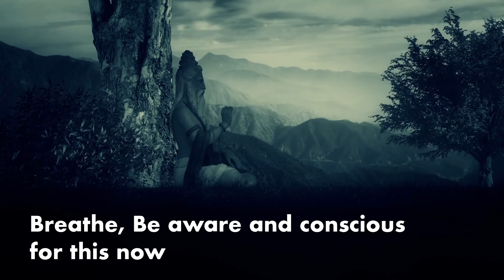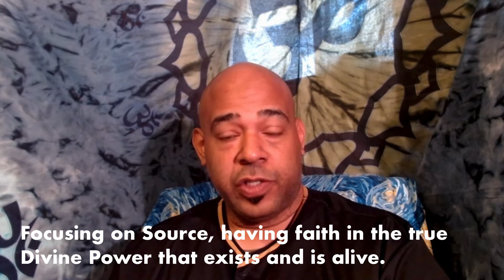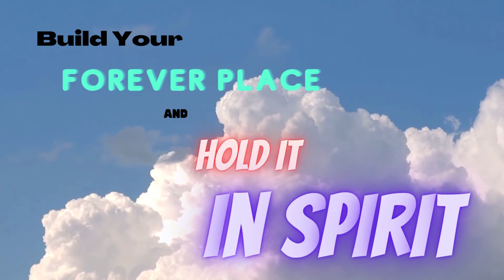Do you believe in The Most High? Are You ready to hear the hidden unspoken truth?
What are your beliefs on God? How do you believe in God? With so many faiths and religions, how can you know where to go.

People will believe where they feel right. You would think with the ever omniscience of Creatrix that a well way home would be built into this experience for us all. There is. It is through the spirit. The way is built into the light/spirit matrix of the self.

The God we worship is the ALL.

- The most immediate techniques to Join The Consciousness Shift and align with the transition of earth

- Learn about your I AM Presence and how you can start being divine from the inside out!

- The home for all our spiritual knowledge, discourse and literary

** The Best Free Online Spiritual Development/Ascension Training Course For The Shift **

** 1IconGenerator.com - Free online tools for your creative endeavor or business

** Recommended Looks - Essante Organics

*** ALKALIZE AS YOU MOISTURIZE with Essante Organics ***
Nurture yourself and your loved ones with nutrient & mineral rich body & home care products. Their ingredients infuse your body with vitamins and minerals instead of harmful chemicals and cancer causing agents. ** STOP SUPPORTING BRANDS THAT ARE POISONING YOU ** with toxins & chemicals daily that we ingest and put on our skin. The healing influx of nutrients while using these products nourishes the body as you eliminate the influx of toxins & harmful chemicals from large commercialized brands improving your state of health while increasing the vibrational energy of your body and aura! I use many of their products everyday and they are an important part of what we do WHOL-istically to vibrate at our highest energetic rate.

** Get a lifetime Wholesale membership for a one time payment of $29.95 **… To America’s Only 100% Certified Toxic Free Nutrition, Body Care & Home Care products! Click the link then look for “Join & Save”. See everything Essante has to transform your home into a haven for healing far away from toxic and harmful chemicals. Let's vote with our dollars by transferring our spending to help heal our bodies and Mother Earth!

[1] Learn to UNLOCK Your Own Innate Bio Energy to vibe intensely for greater MANIFESTING POWER!

[2] Achieve A Winning Mindset To Vibe High And Manifest Your Dreams 10X Faster!

[3] Get Pure & Clear Away Excess weight & TOXINS from your physical fields using a powerful supplement with ancient ingredients**

[4] World Tapping Healing - Join live EFT Broadcasts and learn to tap for universal health and healing!

Love & Light Earth Brothers and Sisters!